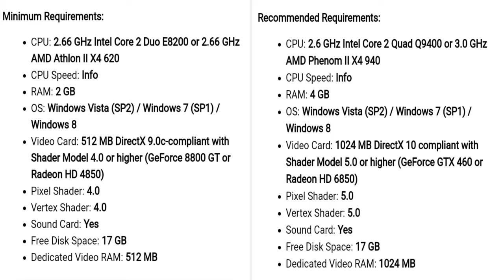Assassin's Creed 3 Review GTA Series X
Vanakkam guyzz...

Assassin's Creed III is a 2012 action-adventure video game developed by Ubisoft Montreal and published by Ubisoft for PlayStation 3, Xbox 360, Wii U, and Microsoft Windows. It is the fifth major installment in the Assassin's Creed series, and a direct sequel to 2011's Assassin's Creed: Revelations.

Engine: AnvilNext

Composer: Lorne Balfe

Platforms: Nintendo Switch, PlayStation 4, Xbox One, PlayStation 3, Xbox 360, Microsoft Windows.

Nominations: VGX Award for Game of the Year, VGX Award for Best PS3 Game, more
Developers: Ubisoft Montreal, Ubisoft Quebec, Ubisoft Annecy, Ubisoft Romania, Ubisoft Ukraine

Bye. with interesting and informative video...